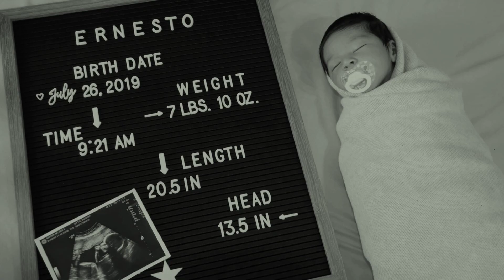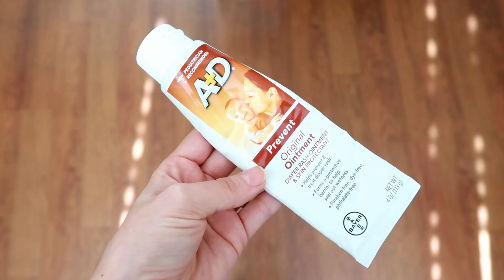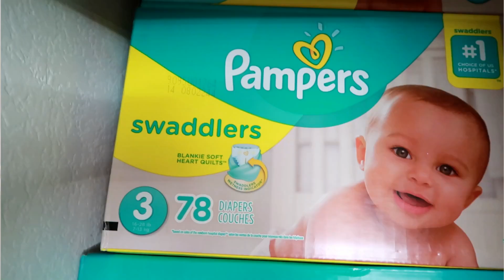ESENCIALES PARA BEBE DE 0-3 MESES | SUSANA ORTIZ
El día de hoy les comparto en base a mi experiencia, los esenciales de mi bebé.

Aqui les dejo la lista con los nombres exactos de todo lo que mencione en el video:
1. Chicco Bravo LE Trio Travel System in Genesis
2. L. A. Baby Combo Pack with 32" Contour Waterproof Changing Pad and White Terry Cover
3. Munchkin Bright & Warm Wipe Warmer - White
4. A+D Original Diaper Rash Ointment, Skin Protectant
5. BabyBum Diaper Cream Brush
6. -Pampers Swaddlers Diapers
    -Huggies Little Snugglers Diapers
7. Breast Pump Finesse Electric Single / Double
8. -Dr Brown's Breast To Bottle Feeding 4oz
    -Dr. Brown's Options Glass Baby Bottles 5oz
9. Chicco 3-in-1 Modular Sterilizer
10. Summer bathtub
11. -Aveeno baby lotion
      -Aveeno baby shampoo
12. Bright Starts Monkey Business Musical Activity Gym
13. Fisher-price On-the-Go Baby Dome Infant Unisex